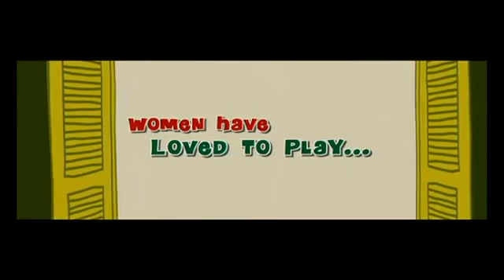Mirch - First Look